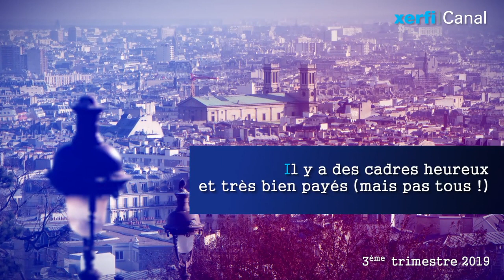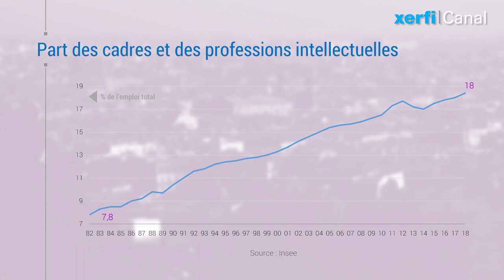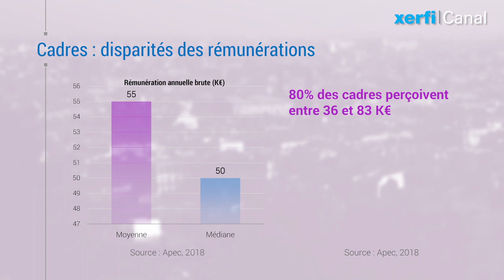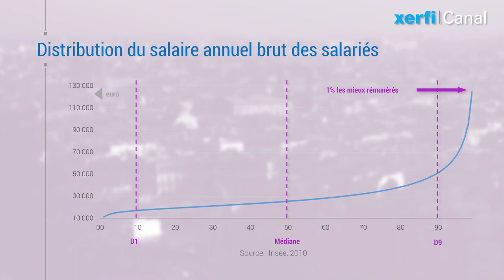Il y a des cadres heureux et très bien payés (mais pas tous !) [Alexandre Mirlicourtois]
Quel bonheur d’être cadre ! Selon les dernières données de l’Apec la rémunération annuelle brute (fixe et variable) des cadres du privé a progressé de 4% entre 2016 et 2018 pour atteindre la valeur médiane de 50 000 euros annuels. [...]